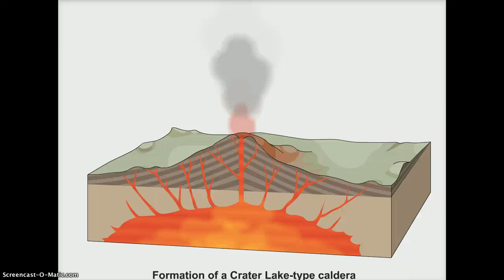Caldera Formation EDUCATIONAL Wheaton North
EDUCATIONAL Wheaton North